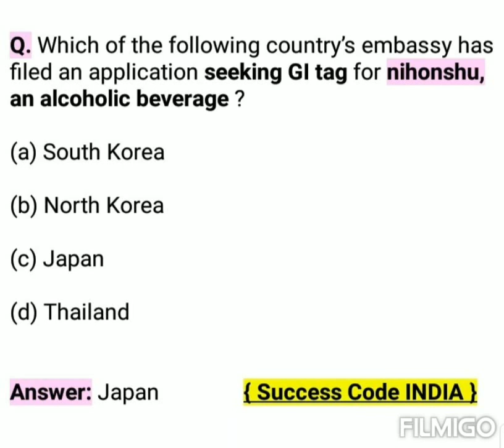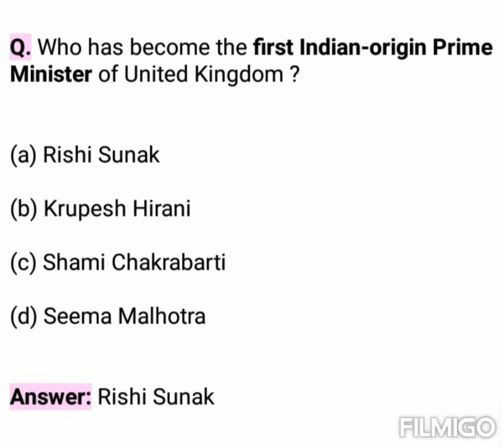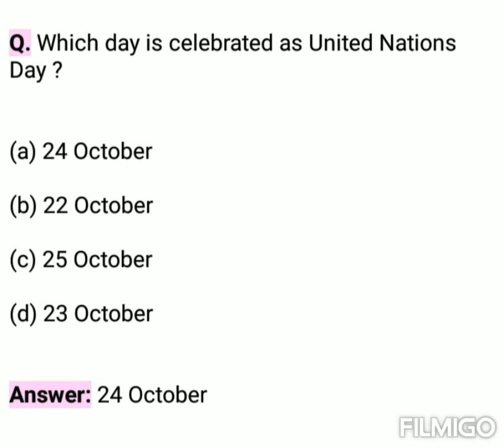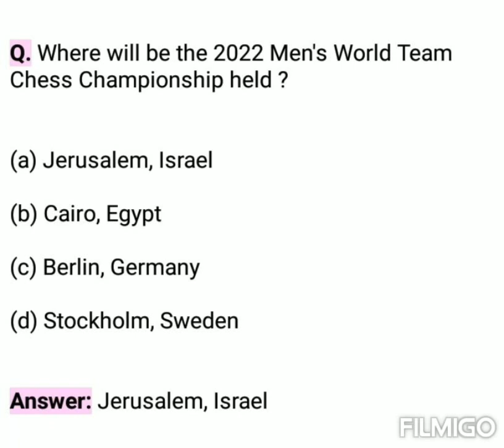26 October Current Affairs 2022 | Daily Current Affairs October 2022 | Today Current Affairs 2022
26 October Current Affairs 2022 | Daily Current Affairs October 2022 | Today Current Affairs 2022

Adda247 Current Affairs Quiz 2022